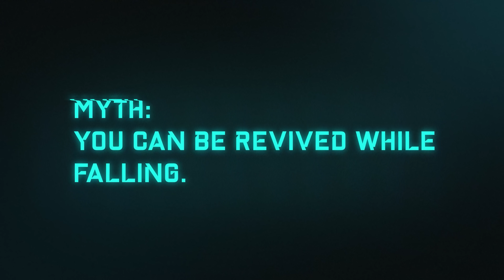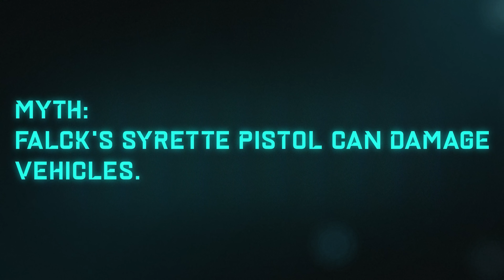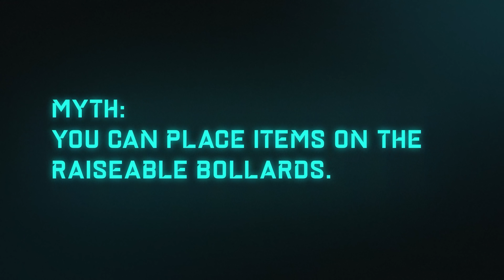Battlefield 2042 Mythbusters - Vol.5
Welcome back to Battlefield 2042 Mythbusters! Post myth suggestions in the comments and we'll put them to the test in our future Battlefield 2042 Mythbuster videos! This series just gets more and more broken.

Battlefield 2042 is here, its going to be a big focus on our channel so we hope you are excited! For now we are just focusing on the Battlefield 2042 vanilla side of things but expect us to dive into Portal and maybe even Hazard Zone in the future!

Welcome to the official Defend the House Youtube channel, busting myths since 2008! On this channel you'll find a variety of gameplay episodes, where we put your favourite games to the test in our classic Mythbusters format. We are always open to myth suggestions! We cover games like Call of Duty Vanguard, Halo, Infinite, Battlefield 2042, Warzone and more!